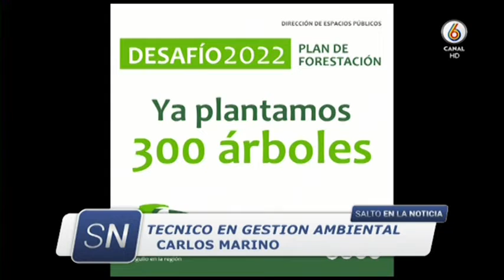CARLOS MARINO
CUIDADOS DEL MEDIOAMBIENTE